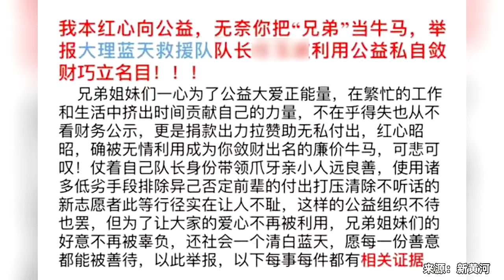网友举报大理蓝天救援队队长带头敛财，强制队员每月捐款，多方回应